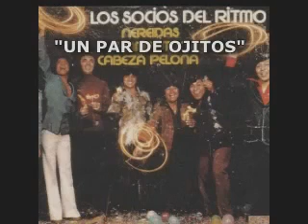LOS SOCIOS DEL RITMO MIX 10 EXITOS PEGADITOS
MUSICA GUAPACHOS CON LOS SOCIOS DEL RITMO